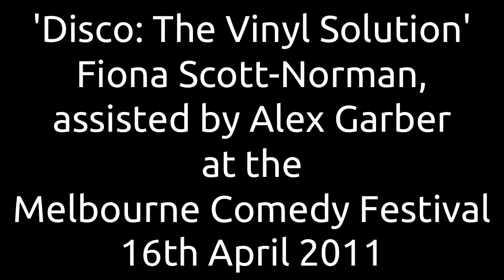Fiona and Alex dance at Disco The Vinyl Solution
Filmed by a member of the audience on Saturday 16th April at Arthur's Bar in Melbourne, during the Melbourne Comedy Festival.